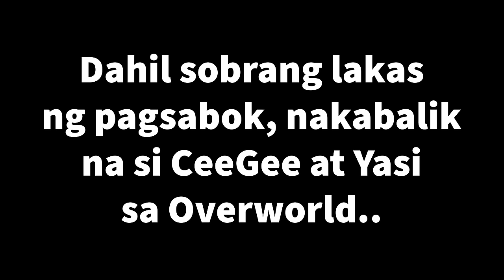Something is Wrong with My Friend in Minecraft! (Tagalog)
Today, I have to beat Minecraft! But I have a special crafting table that lets me combine any two items into one OP combo! I crafted insane stuff to help me beat the game!

Maizen Parody
Funny Mob Battle
Aphmau RP Parody
Cash & Nico RP Parody

Music: Play with me! /Yummy
Video Link:
 • 🎧Comic bgm♫Play w...

You may also watch and support other minecraft players.
PepeSan TV, Habitat Gaming, Esoni TV, Yogiart Gaming, Sheynnn Playz, PlayOfEl, Asheru, Bionic, SlyTheMiner, PinoyCraft

Maizen, Aphmau, Cash and Nico Parody
Mini craft
MINECRAFT 1.19
MINECRAFT TAGALOG
Minecraft,
Minecraft Pocket Edition,
Minecraft Bedrock,
OMOCRAFT,
Minecraft Tagalog,
ONEBLOCK,
Minecraft but,
Minecraft Pinoy,
Minecraft Java,
Minecraft Filipino,
Minecraft RP,
Minecraft SMP,
Minecraft hardcore,